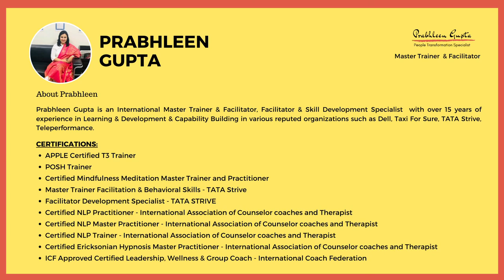Miracles of Personal Mastery's Mindfulness Program